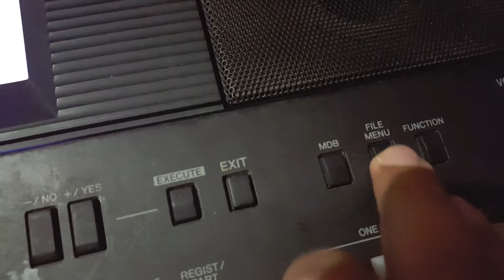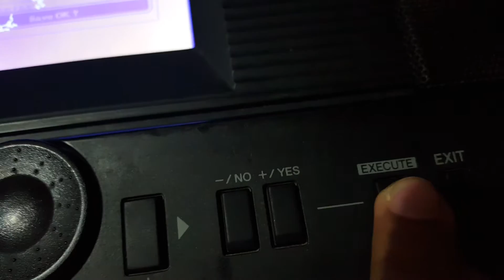Salvando arquivos da memoria interna do psr yamaha s650 para um pendrive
Video tutorial ensinando como salvar arquivos da memoria interna do psr yamaha s650 para um pendrive